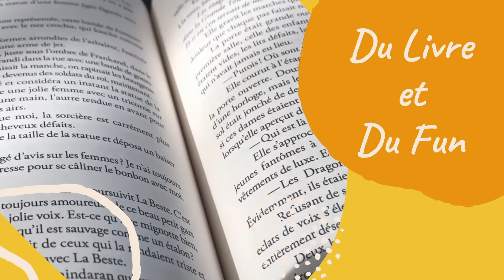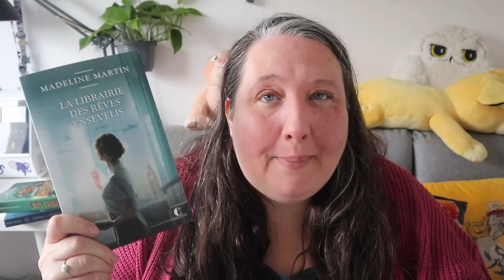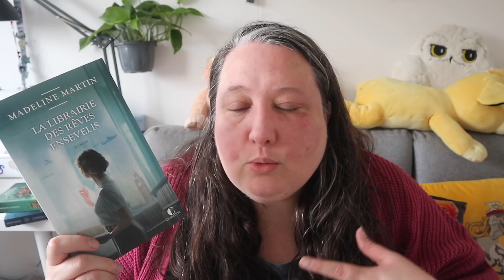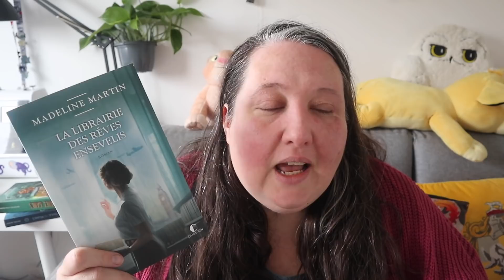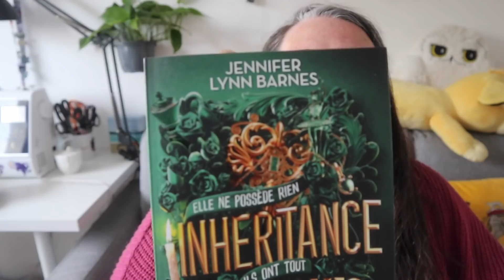Frissons, Défis et Librairie bienvenue dans un nouveau point lecture